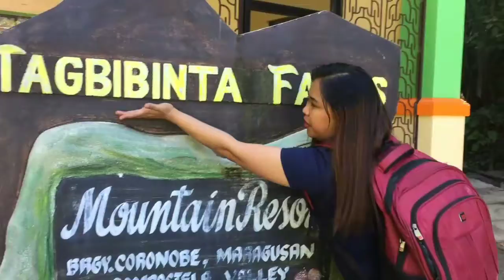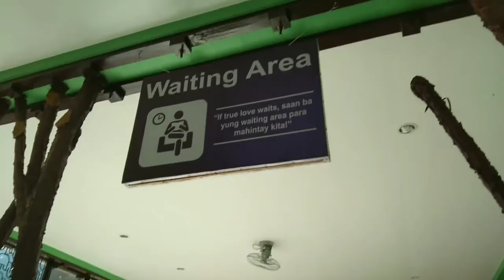TAGBIBINTA FALLS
Tagbibinta Falls in Maragusan Compostela Valley!